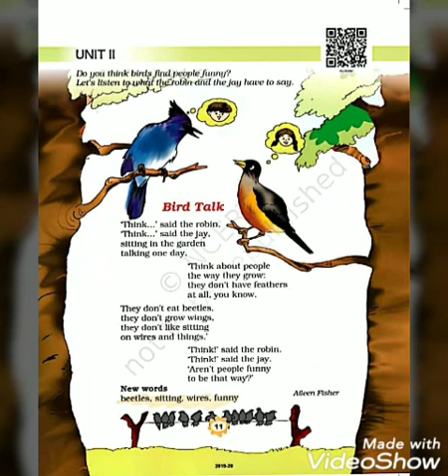LPSRS - Std 3 B / English / L 2 Bird Talk (UNIT - 2)/ Topic :-Explanation (16-06-2020)